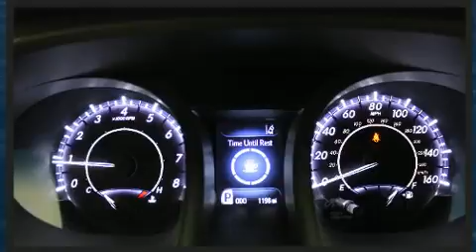2018 Toyota Avalon XLE Premium in Annapolis, MD 21401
1107 West St.

Familiarize yourself with the 2018 Toyota Avalon. With less than 2,000 miles on the odometer, this 4 door sedan prioritizes comfort, safety and convenience. It features an automatic transmission, front-wheel drive, and a 3.5 liter 6 cylinder engine. Toyota prioritized practicality, efficiency, and style by including: 1-touch window functionality, a tachometer, a power seat, heated seats, tilt and telescoping steering wheel, lane departure warning, and a blind spot monitoring system. Features such as automatic climate control and leather upholstery prove that economical transportation does not need to be sparsely equipped. For drivers who enjoy the natural environment, a power moon roof allows an infusion of fresh air. Premium sound drives 9 speakers, providing you and your passengers a sensational audio experience. Toyota also prioritized safety and security by including: dual front impact airbags with occupant sensing airbag, front and rear side impact airbags, traction control, brake assist, a panic alarm, and 4 wheel disc brakes with ABS. This car was designed with safety in mind, allowing you to drive with even greater assurance. A Carfax history report indicates just one previous owner. You will have a pleasant shopping experience that is fun, informative, and never high pressured. Stop by our dealership or give us a call for more information.